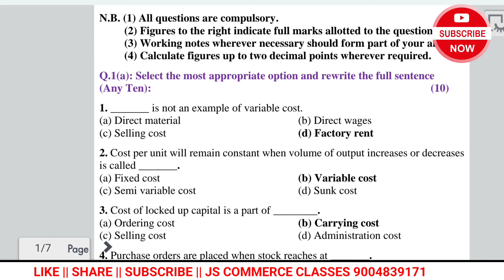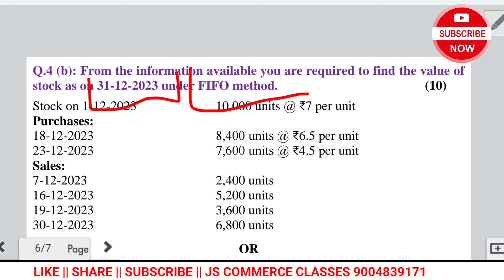#3 FIFO METHOD || 2024 Cost Accounting Paper Solution || Full Sum FIFO METHOD | First in First Out